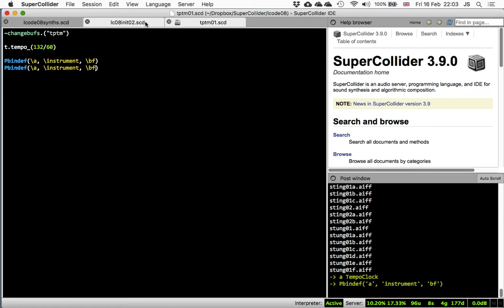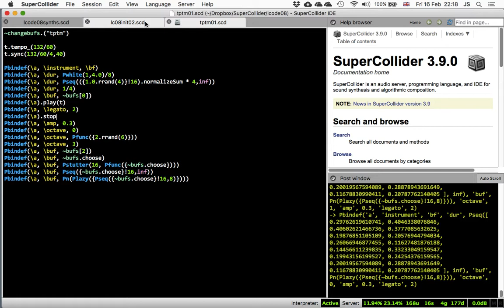tptm01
Unrehearsed livecoding in SuperCollider: trying out a bank of samples made from mechanical trumpet sounds, valve noise, slide pops etc.